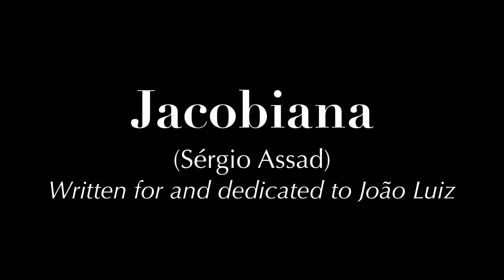Jacobiana by Sérgio Assad: João Luiz, guitar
Dear friends,

I am back with the premiere of another study dedicated to me by the great master Sérgio Assad.
In his 24 studies Sérgio brilliantly surveys the Brazilian guitar, as well as paying homage to the most representative composers from Brazil who in one way or another have a connection with the guitar.

Study n.10 "Jacobiana" is an homage to virtuoso mandolin player and composer Jacob do Bandolim. Alluding to Jacob's classic waltzes Santa Morena, and O vôo da Mosca, Sergio's writing captures the virtuosic aspect of Jacob's waltzes while offering moments of lyricism of his own.

Sérgio is a composer of endless creativity, and his studies for guitar are a good example of his command of both the instrument and a variety of styles.

I hope you enjoy listening to it as much as I do playing this piece.

João